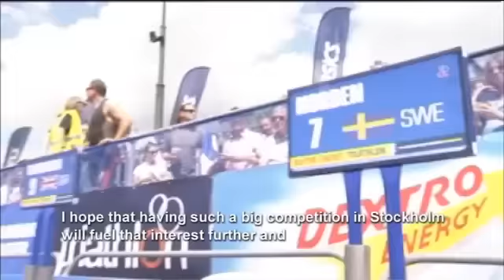Lisa Norden Talking about Stockholm ITU 2012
Lisa Norden talks about the upcoming ITU in Stockholm Sweden on the 25th and 26th of August 2012.